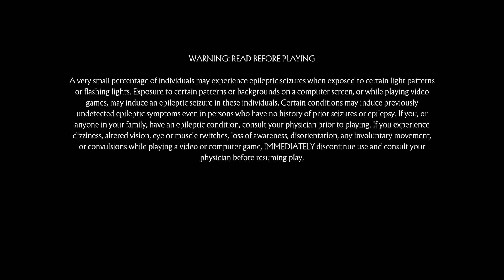DEAD BY DAYLIGHT NEW KNIGHT MAIN